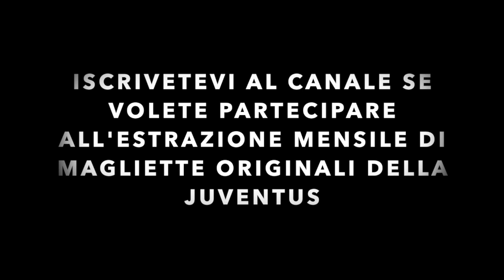CANON EFS 10-18MM